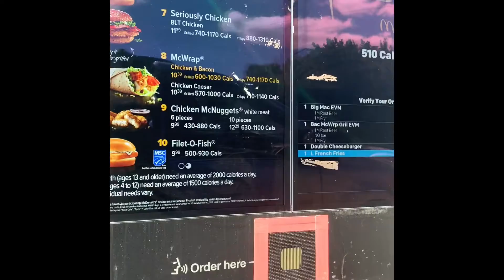Walmart Flashdance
You get to watch me do stuff.